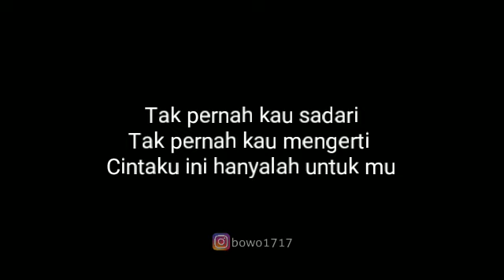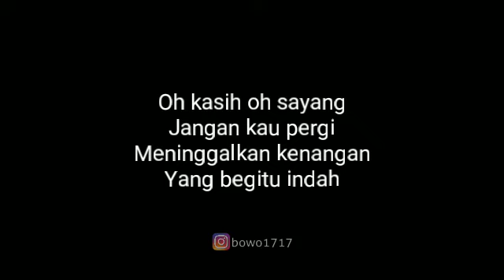Musik dan Lirik ll Lagu Ciptaan Sendiri ll Pencuri Cintaku ll Tri Wibowo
Assalamualaikum. Broot.. Apa kabar nya..  Maaf gw blm bisa recording kualitas terbaik, do'a kan ada rejeki ya..  Biar bisa recording..  Ok lah langsung aja..  Cekibroooooot..